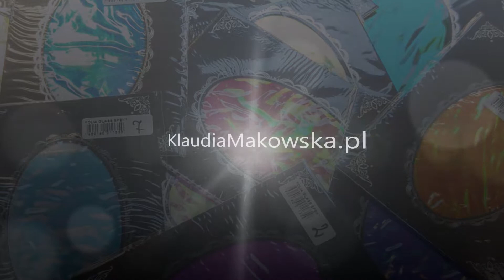Folia Glass Efekt - AllePaznokcie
Stylizacja Paznokci - Klaudia Makowska
Film/Montaż - Klaudia Makowska